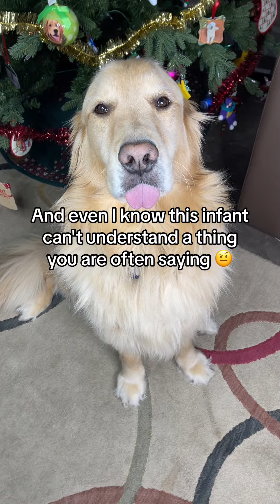Who would win… BUDDY OR SANTA⁉️